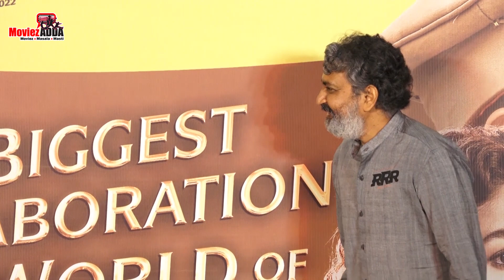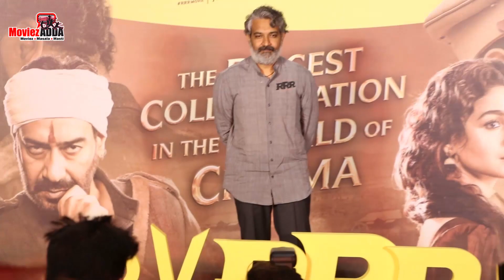SS Rajamouli At Unveiling The Biggest Collaboration In World Cinema By RRR